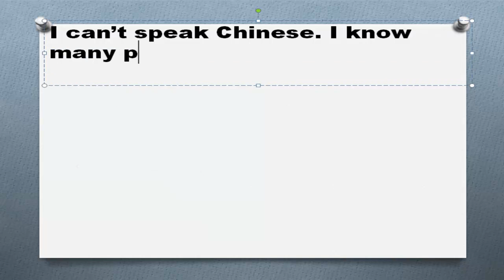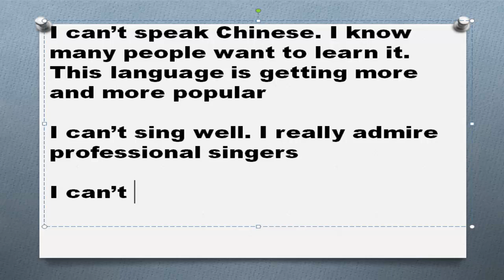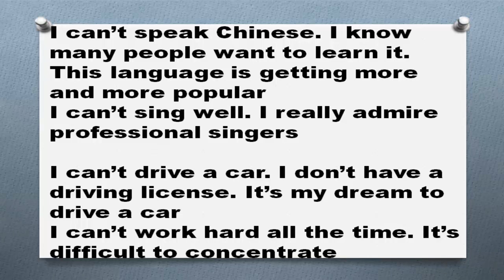Модальные глаголы в английском языке Часть 12 Глагол can Что я не умею хорошо делать не могу